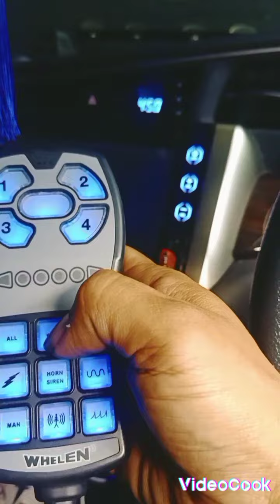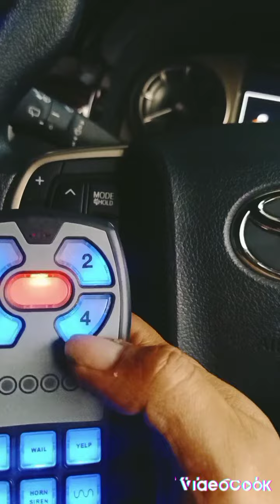instalasi whelen hhs 3200 di Innova reborn.